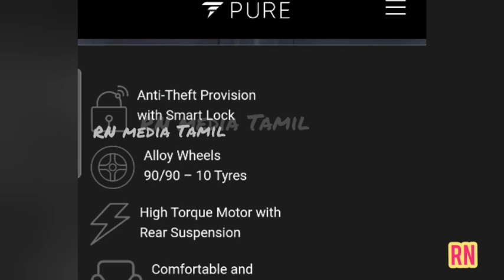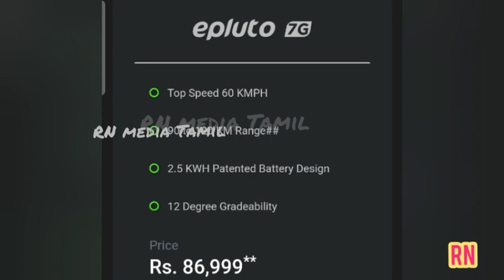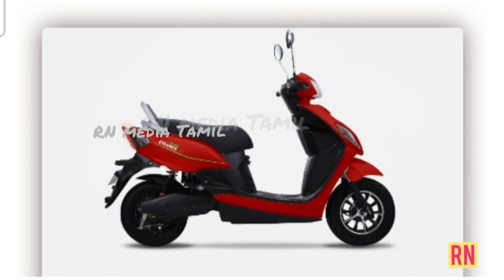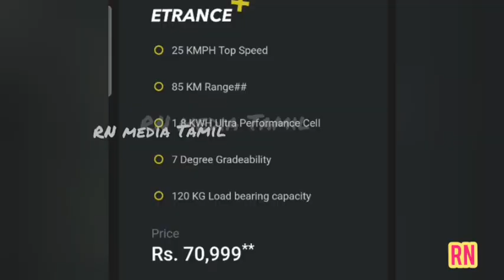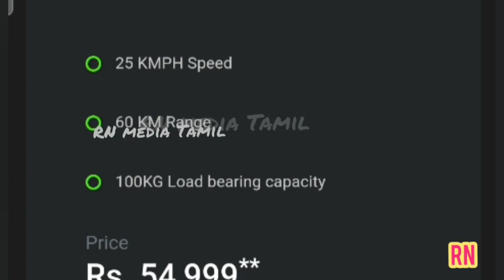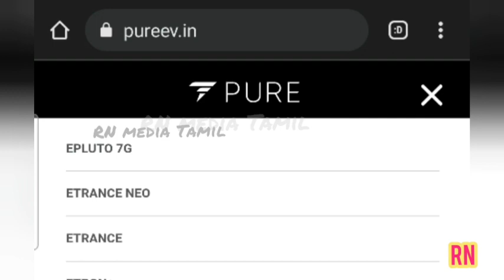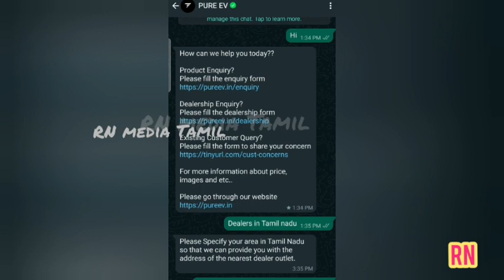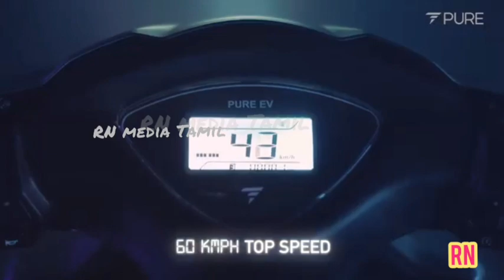Pure EV மின்சார வாகனம் குறைந்த விலை அதிக மைலேஜ் முழுத் தகவல் Electric Lowest Price Highest Mileage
Electric Scooter Lowest Price Highest Mileage  Pure EV மின்சார வாகனம் குறைந்த விலை அதிக மைலேஜ் முழுத் தகவல்

Pure EV is an electric vehicle brand based in Hyderabad which has been started up by the alumnus of IIT Hyderabad. The young engineers are on a mission to provide the Indian middle-class people with reliable, efficient and stylish electric scooters for their daily riding needs.

Pure EV Bikes price list in India
Model Price (Ex-showroom Delhi)
Pure EV ETrance ₹ 54,839
Pure EV ETrance Plus ₹ 67,612
Pure EV EPluto ₹ 71,719
Pure EV ETrance Neo ₹ 78,785
Pure EV EPluto 7G ₹ 83,701

Pure EV ETrance
Pure EV ETrance is India’s one of the most premium looking and trendy electric moped which is on sale in the country.
Model Pure EV ETrance
Engine BLDC Motor
Cooling Air-Cooled
Power 250 W
Torque N/A
Gearbox Single-Speed
Front Suspension Telescopic Forks
Rear Suspension Twin Shock
Front Tyre 18X2.5
Rear Tyre 18X2.5
Front Brake Drum
Rear Brake Drum
ABS E-ABS
Price (Ex-showroom Delhi) ₹ 54,839

Pure EV ETrance Plus
Model Pure EV ETrance Plus
Engine BLDC Motor
Cooling Air-Cooled
Power 250 W
Torque N/A
Gearbox Single-Speed
Front Brake Drum
Rear Brake Drum
ABS E-ABS
Price (Ex-showroom Delhi) ₹ 67,612

Pure EV EPluto
Model Pure EV EPluto
Engine BLDC Motor
Cooling Air-Cooled
Power 250 W
Torque N/A
Gearbox Single-Speed
ABS E-ABS
Price (Ex-showroom Delhi) ₹ 71,719

Pure EV ETrance Neo
Model Pure EV ETrance Neo
Engine BLDC Motor
Cooling Air-Cooled
Gearbox Single-Speed
Front Tyre 90/100-10
Rear Tyre 10 inch
ABS E-ABS
Price (Ex-showroom Delhi) ₹ 78,785

Pure EV EPluto 7G
The EPluto 7G also uses same retro scooter style from the 1960s and 70s with a round LED headlamp with LED tail-light and turn indicators. There is more than enough appeal on the scooter that it can be sometimes confused with the premium scooters from an Italian manufacturer.

Pure EV EPluto 7G is available in six striking colour options and they are - Ruby Red, Shadow Black, Electron Blue, Active Grey, Pearly White and Stripling Yellow.

There is a hub-mounted BLDC electric motor on the EPluto 7G that is rated to max power of 2200 watts and continues power that it can develop is 1500 watts. It delivers a powerful acceleration for seamless city rides and overtakes. The EPluto 7G can reach a top speed of 60 kmph which is more than sufficient for pottering around the town.

The motor delivers 30 Nm of torque that is more than sufficient to haul up to 150 kg load and climb a gradient of up to 12 degrees. This makes it an useful electric scooter for the people living in the hilly regions as well.

Similar to the ETrance Neo, the motor on the EPluto 7G is also fed by a large capacity 2.5 kWh lithium-ion battery pack. This motor and battery duo can deliver a riding range between 90 to 120 km from a single charge. However, the range of any electric scooter is completely based upon the rider behaviour and many other conditions like tyre pressure, head wind, road gradient and more.

The detachable battery pack needs to be plugged-in for 4 to 5 hours from a regular home socket to fully juice up the battery pack. The portability of the battery unit helps the users to take it away and charge it from anywhere they like whether in home or in the office.

Built on a steel tubular frame, the EPluto 7G gets telescopic forks at the front and twin spring-loaded shock absorbers with hydraulic dampers at the rear. This suspension system provides comfortable ride on good section of city roads but same cannot be said about the bad patches of roads. The small 10-inch alloy wheels with tubeless tyres cannot take on the broken patches of roads without getting unsettled.

You get disc brake at the front ends and drum brake at the rear for optimum braking power. Regenerative braking system charges the battery and extended the overall range while in the city limits. There is electronic assist braking system that helps in keeping the scooter stable and reduced braking distance.

Model Pure EV EPluto 7G
Engine BLDC Motor
Cooling Air-Cooled